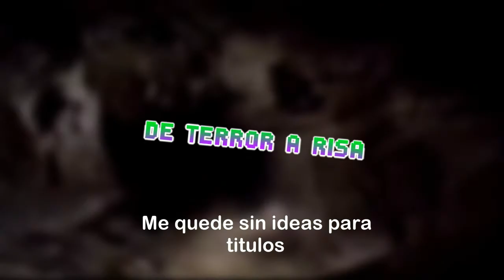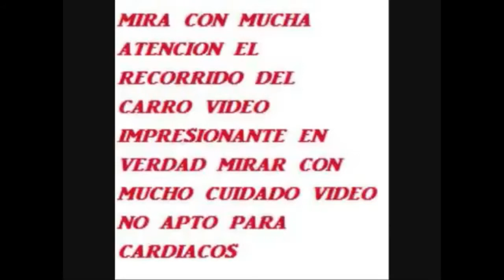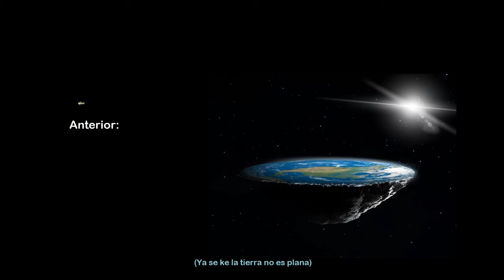El carro que traumo al mundo | De Terror a Risa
pues despues de varios meses porfin se pude terminarlo, pues no quiero hacer un video malo, xd